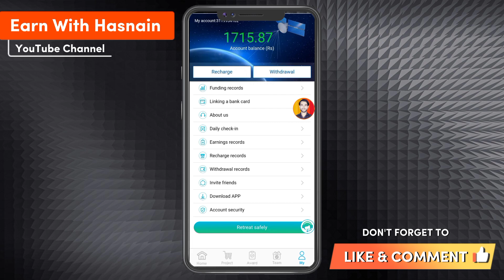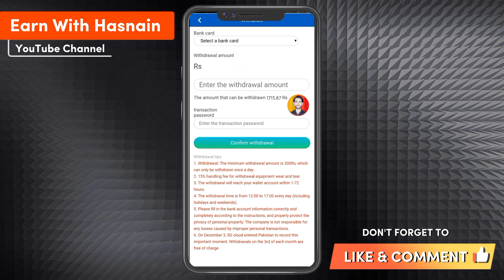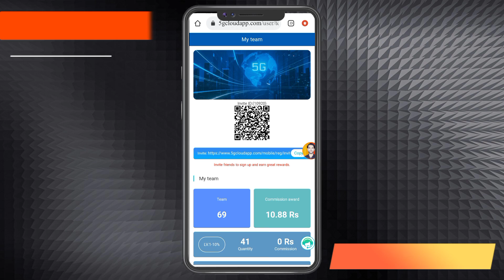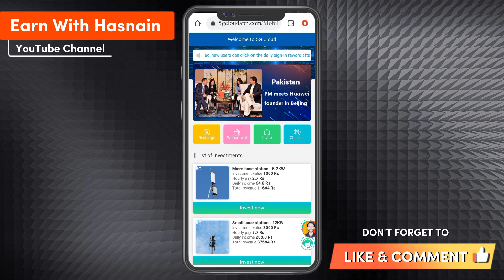Live Rs.1700 Proof | 5gcloudapp | 5G Cloud App | 5G Cloud Earning App | Today New Usdt Mining Site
🎯New Pakistani Trusted Site Lanuched🌹

      ⚡5G Cloud

♻️Rs.100 Signup Bonus

🎯Rs.10 Daily Check In

🏦Rs.200 Minimum Withdraw

🥰 Withdraw Method
1)Easypaisa
2) Jazzcash
3) Bank

🎖️Package Details

⚡Plan 1# 1000 Daily earning 65☀

⚡Plan 2#  3000 Daily earning 209☀

⚡Plan 3# 10,000 Daily earning 768☀

Plan 4# 50,000 Daily earning 4200☀

▶Cover Topics
wmh earning app
wmh withdraw proof
wmh real or fake
wmh bonus
new earning app
fiery7 withdraw issue
fiery7 new update today
fiery7 withdraw update today
fiery7 withdraw problem
lbrfi
lbrfi new update
lbrfi withdraw problem
lbrfi withdraw issue
online earning app in pakistan withdraw easypaisa 2023
online earning website without investment in pakistan 2023
online earning website in pakistan 2023
online earning in pakistan2023
make money online in pakistan without investment 2023
make money online fast 2023
make money online usa 2023
make money online as a student 2023